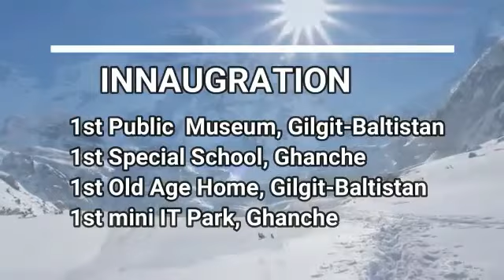Official promo video of shyok winter festival 2023 - SWFG'23 | Stay tune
welcome to explorewithshehbaz

Preparations are underway to host the first ShyokWinterFestival from Jan 7-9, 2023 in Khaplu Valley, Ghanche.

Official promo video of shyok winter festival 2023 - SWFG'23

Shyok Winter Festival Ghanche will organizing by Distric administration Ghanche and AKRSP, LSO in collaboration with Canadian High Commissionor. It will start from 7th to 9th January and the final match will play on 9th January. Different teams from all over districts of Ghanche will participats in this event. All the team who will participate in this event are energetic, enthusiast.

The purpose of organizing this event will to promote winter tourism in Baltistan region and empower Youth through sports. This winter festival will be first of its kind of festival and we are expecting a better season next year for which we need your support and best wishes.

Organizer: Shoyk Winter Festival Ghanche 2023

Video by : District Administration Ghanche

• Jan 7 - 9th - 2023, City Park Khaplu, Ghanche

 Shyok Winter Festival Ghanche 2023

The event will feature:

Sports competitions: Tiaku Polo, Ice Hockey, Rock climbing, and Volleyball.

Musical and Cultural Show: bonfires, balti cultural shows, and Ltanmo. Khadim of Rondu and Hushe Group will also perform at the event.

Tent city will be set up to host women’s expo, food festival and an organic market.